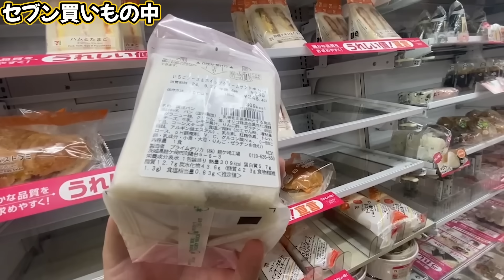2対2で担当のコンビニ見つけたら即入店1000kcalエンドレス対決！！【大食い】【セブン】【ファミマ】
編集　アクデン編集部隊総動員

8月末時点の勝利ポイント
タク　32ポイント
翔ちゃん 39ポイント
ハヤテ　29ポイント
エビ　27ポイント

現在YouTube shorts・TikTokにて切り抜き動画を募集しております!
「アクデン切り抜き」のタグをつけて投稿していただいた動画の中から
その月１番再生された動画の制作者様へプレゼントを送らせていただいております!
企画へのご参加お待ちしております!

個人のSNSはこちら!